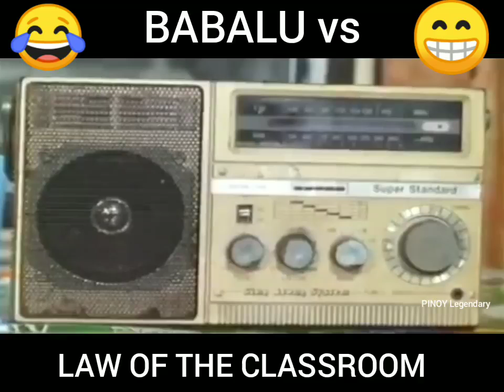Babalu vs the law of classroom LT to(ctto i do not own the video)